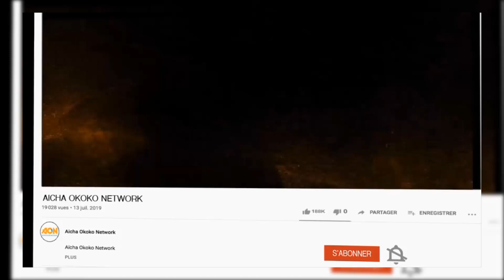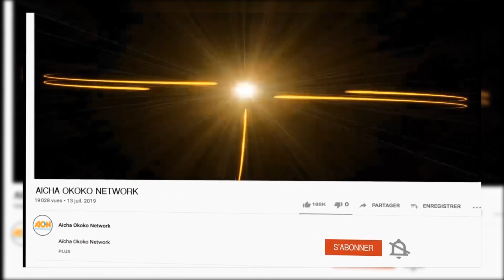PAPA LIYANZA AZWI STRATÉGIE PONA POISON - A DÉVELOPÉ KATI YA LISOFOTÉ, MOSALA NA YE EZALAKA NATUREL.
ABONNEZ-VOUS SUR AON, AIMEZ ET PARTAGEZ NOS ÉMISSIONS :    PAPA LIYANZA A LOBI SOURCE YA REUSSITE NA YE EZALI RÉPÉTITION EN CONTINUE NA BOLINGO YA MOSALA, BWANIA NA YE ABOTAMA NA YANGO NA SÉ YA MAYI, PURETÉ NATURELLE.